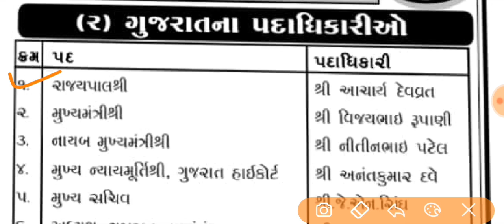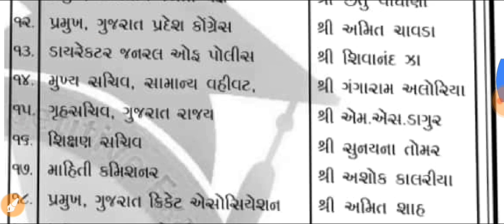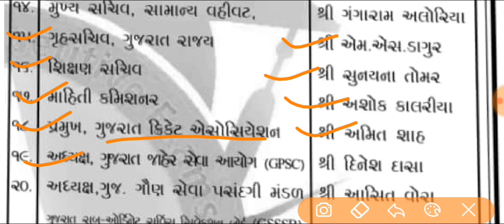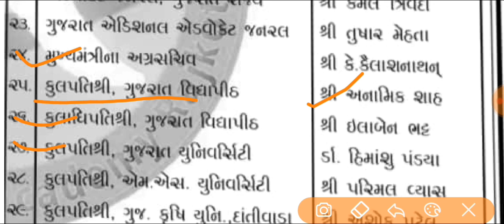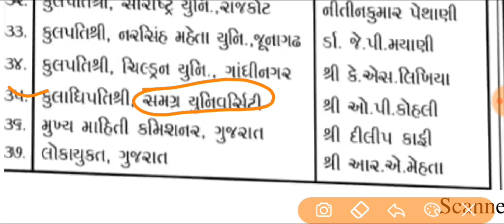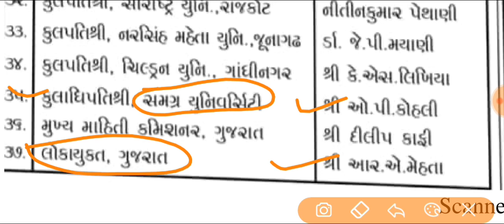ગુજરાત રાજ્યના વર્તમાન પદાધિકારીઓ || binsachivalay || talati || GPSC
gujarat na padadhikari 2019 pdf

bharat na padadhikari 2019 in gujarati pdf

gujarat padadhikari 2019

gujarat na padadhikari 2018 pdf download

gujarat na padadhikari 2019 in gujarati pdf

gujarat na padadhikari 2019 list

padadhikari 2019 gujarati pdf

latest padadhikari in gujarati pdf